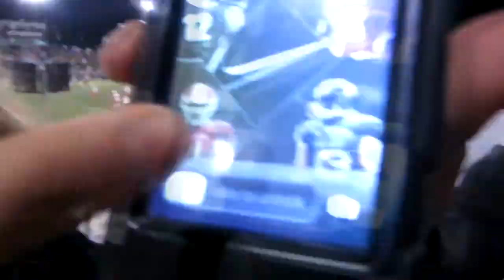HARD FOOTBALL HIT!! (10.11.13 CJDJ Vlogs- Day 276- Year 1)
Check out tomorrows vlog. It should be Dope Freshness SAAN!